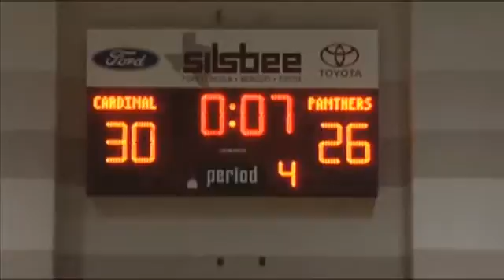H.S. Girls Hoops 3A Bi-District Round Bridge C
Highlights from Bridge City's 35-29 win over Liberty in the 3A bi-district round. With the win, the Lady Cardinals advance to the area round to face Columbia.